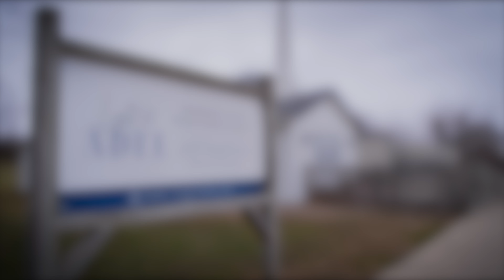CFC Adel Short Promo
Your Christmas For Christ dollars supporting a church plant in Adel, Iowa.